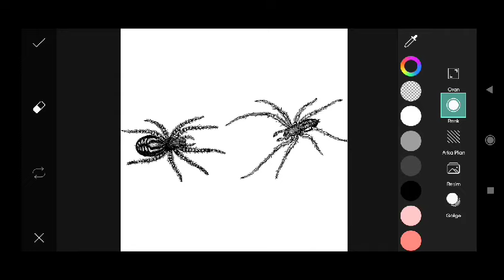Trending HDR video | A Screen Of Pure Pink sdc editing cc | Background | Bp Backdrop A380F #333